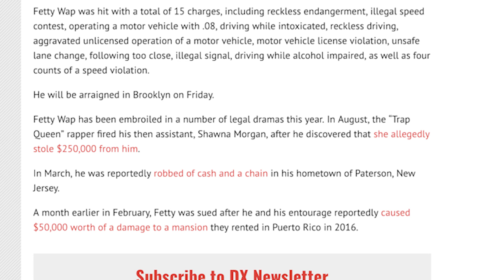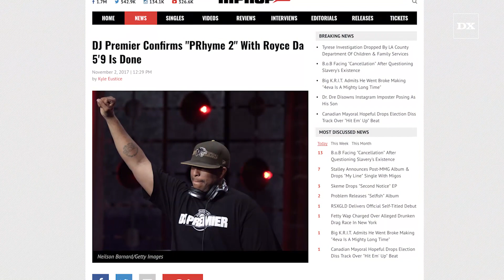Fetty Wap Busted For Alleged Drunk Drag Racing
Fetty Wap was arrested for allegedly drunk driving and drag racing in New York City during the early of hours of Friday morning (November 3), according to ABC7NY.